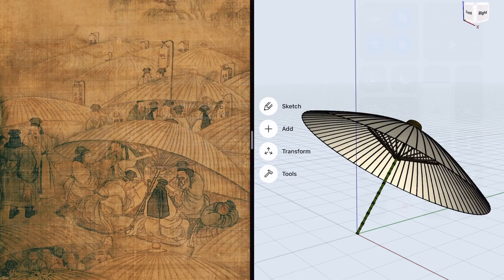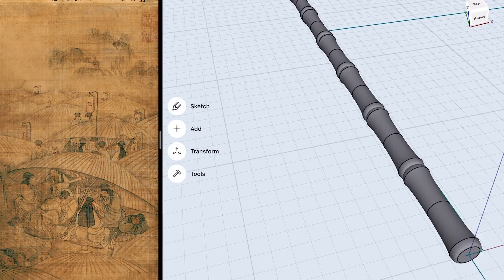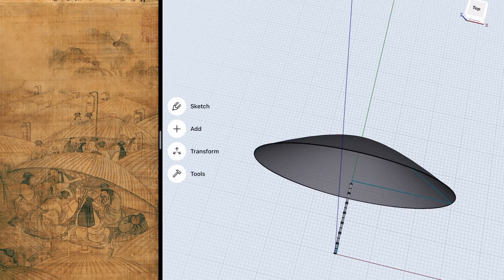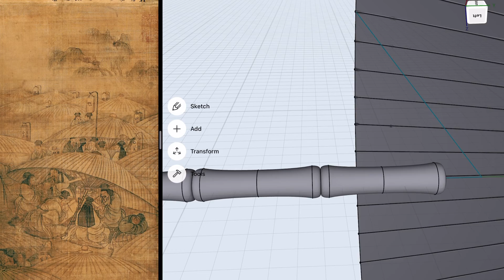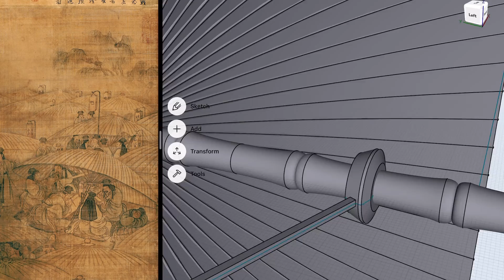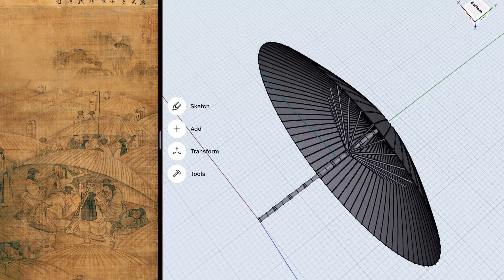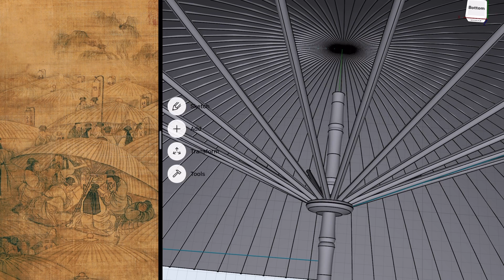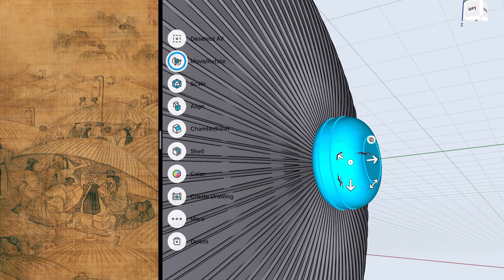Joseon Parasol 3Dmodeling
Joseon Parasol 3Dmodeling using shapr3D

김홍도 공원춘효도